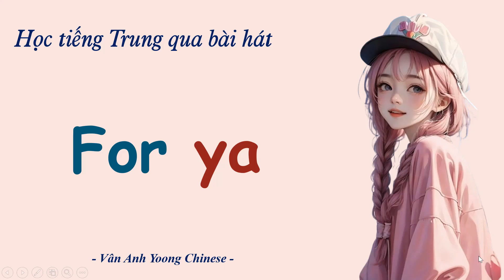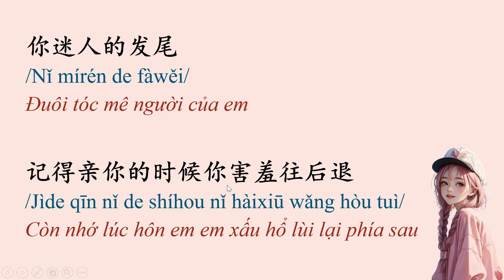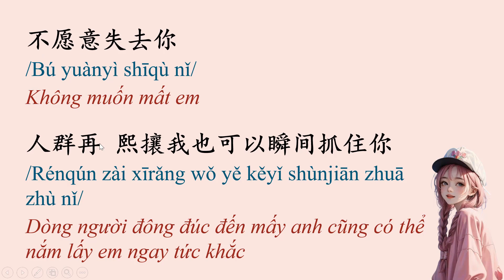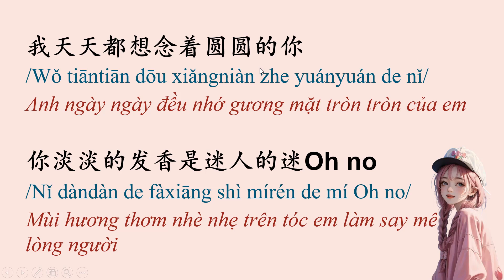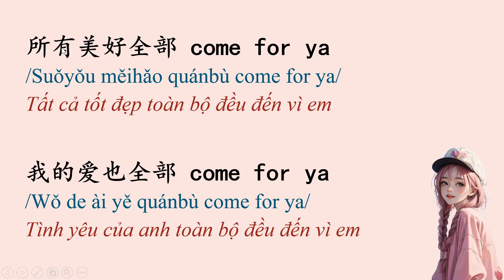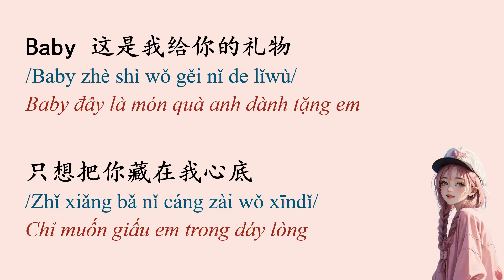Học tiếng Trung qua bài hát | For ya - Tưởng Tiểu Ni 蒋小呢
For ya nha!

所有美好全部 come for ya
Suǒyǒu měihǎo quánbù come for ya
Tất cả tốt đẹp toàn bộ đều đến vì em
我的爱也全部 come for ya
Wǒ de ài yě quánbù come for ya
Tình yêu của anh toàn bộ đều đến vì em
Baby 这是我给你的礼物
Baby zhè shì wǒ gěi nǐ de lǐwù
Baby đây là món quà anh dành tặng em
只想把你藏在我心底
Zhǐ xiǎng bǎ nǐ cáng zài wǒ xīndǐ
Chỉ muốn giấu em trong đáy lòng

About stranger lover
About stranger lover
Về người tình xa lạ
第一次见面的时候我马上心动了Oh girl
Dì yí cì jiànmiàn de shíhou wǒ mǎshàng xīndòng le Oh girl
Khi lần đầu gặp mặt anh lập tức đã rung động rồi
你迷人的发尾
Nǐ mírén de fàwěi
Đuôi tóc mê người của em
记得亲你的时候你害羞往后退
Jìde qīn nǐ de shíhou nǐ hàixiū wǎng hòu tuì
Còn nhớ lúc hôn em em xấu hổ lùi lại phía sau
我天天都想念着圆圆的你
Wǒ tiāntiān dōu xiǎngniàn zhe yuányuán de nǐ
Anh ngày ngày đều nhớ gương mặt tròn tròn của em
你淡淡的发香是迷人的迷Oh no
Nǐ dàndàn de fàxiāng shì mírén de mí Oh no
Mùi hương thơm nhè nhẹ trên tóc em làm say mê lòng người
不愿意失去你
Bú yuànyì shīqù nǐ
Không muốn mất em
人群再 熙攘我也可以瞬间抓住你
Rénqún zài xīrǎng wǒ yě kěyǐ shùnjiān zhuā zhù nǐ
Dòng người đông đúc đến mấy anh cũng có thể nắm lấy em ngay tức khắc
亲爱的 what is wrong
Qīn'ài de what is wrong
Em thân yêu sao thế
告诉我 who you love
Gàosu wǒ who you love
Nói với anh em yêu ai

喜欢你是我 的秘密
Xǐhuān nǐ shì wǒ de mìmì
Thích em là bí mật của anh
深度就像在海底十万米
Shēndù jiù xiàng zài hǎidǐ shí wàn mǐ
Độ sâu như đáy biển trăm ngàn mét
我欣赏日出和日落的静谧
Wǒ xīnshǎng rìchū hé rìluò de jìngmì
Anh yêu thích sự yên ả khi mặt trời mọc và lặn
爱着天空也深爱着你
Ài zhe tiānkōng yě shēn ài zhe nǐ
Yêu bầu trời cũng yêu em sâu đậm